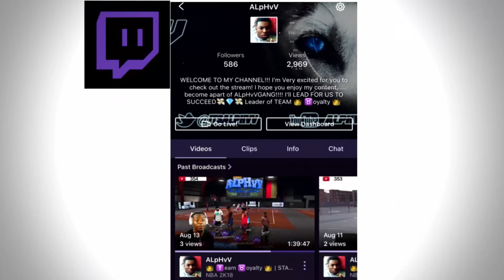MONEY MAN “ADDICTIVE” REACTION!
THANK YALL SO MUCH FOR CHECKING OUT MY CHANNEL! IM A YOUTUBER/STREAMER AND IS WILLING TO GIVE YOU GUYS THE BEST CONTENT. IF YOU GUYS HAVE ANY QUESTIONS ABOUT MY CONTENT AND HOW I DO IT PLEASE FEEL FREE TO LEAVE A COMMENT AND I WILL GET BACK TO YOU AS SOON AS I CAN.

* Xbox:Royalty ALpHv